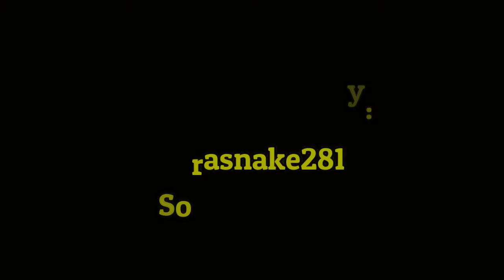Monique Germaine - White Letter [MMD]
Monique is now performing for us in the song White Letter.  She's been absent for a while now due to unknown reasons, but she's back in the swing of things.  I hope you all enjoy her amazing comeback.